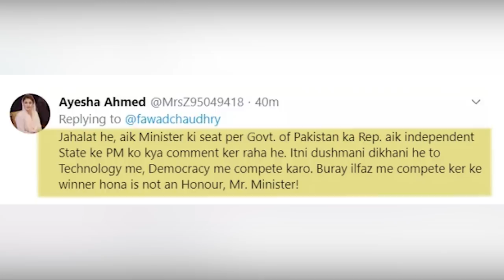Cheap and Senseless tweet by Pak Minister Fawad Hussain| Capital TV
Another stupid, cheap and senseless tweet from the Pak Science minister fawad chaudhry on pm modi's birthday.And Gets Trolled by his pakistani users only.